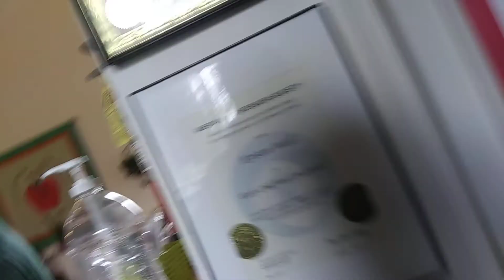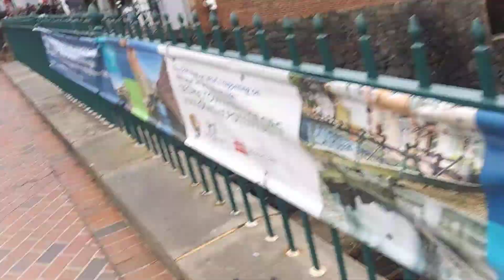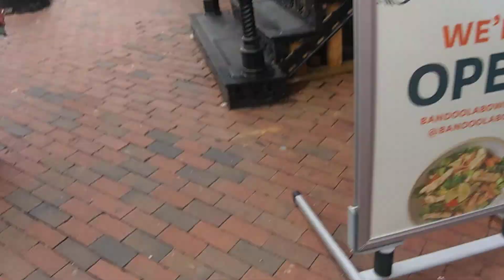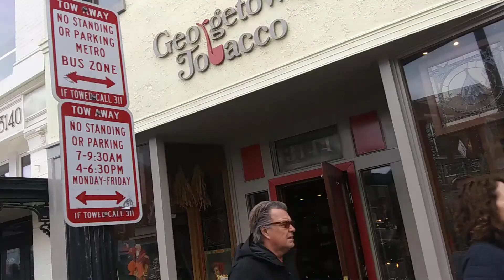2) communist surveillance type! 20200125 124657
**"Today,here was young white ladies who served meal.They are
young and beautiful and very sweet ladies from long time ago. But
black homeless surrounded me and the ladies. And they were
watching me and the ladies. Of course,it was between me and
them just like gay people have done in the street or coffee shop.
It must be handled in public hearing based on by the people and of
the people. An young Samsung man had same problem around
one and half years in s.korea. His friend posted the story in YTN
board long time ago."

by Jan-25-2020 Saturday 6:10 PM
From 2004,
5 times of gun threat,5 times of knife threat,many times of black guys threat,uncountable times of cheating and taunts,uncountable time of spitting,uncountable times of spraying nose,